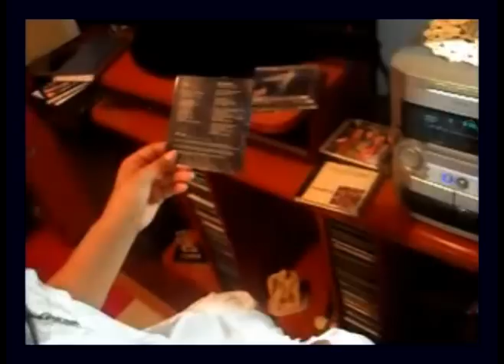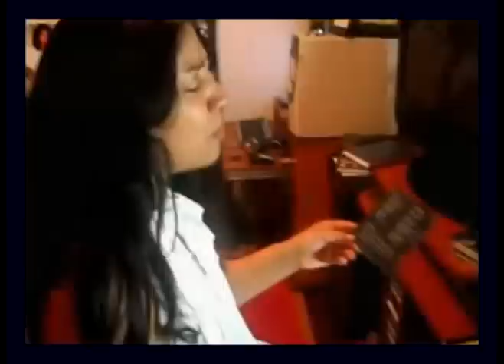ADORAI ADONAI - NICE NAZÁRIO (ENSAIO)2010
Aqui a cantora NICE NAZÁRIO depois de muito tempo sem aparecer com novidade em interpretar algo em video para o YOUTUBE,ela volta com muita força neste simples ensaio,após a virada de ano já nos primeiros minutos de 2010.Seu esposo o cantor Raul Nazário(Roberto Carlos cover)não perdeu tempo e emocionado fez questão de filmar e montar esse video clip muito lindo,cuja musica gospel faz parte do cd da cantora FERNANDA BRUM muito conhecida aqui no Brasil.A musica que a Nicinha canta traz por título ADORAI ADONAI musica que o Raul gosta demais.Como foi mencionado foi gravado no dia 01/01/2010 ano novo a familia e amigos se espalhavam por toda a casa,mas dá pra ver no fundo a DILCE NAZÁRIO cunhada da Nice e irmã do Raul que estava no certamente no ORKUT
rsrsrsrsrs kkk rsrsrsrsrsrs e ao mesmo tempo acalmando a cadelinha Tirsse um dos animais de estimação que estava muito assustada com a queima de fogos  devido a virada de ano.Pra finalizar,PARABÉNS NICE NAZÁRIO SUA VÓZ É MUITO LINDA E É MUITO BOM VER VC LOUVANDO E ADORANDO A JESUS CRISTO.AMÉM!!!